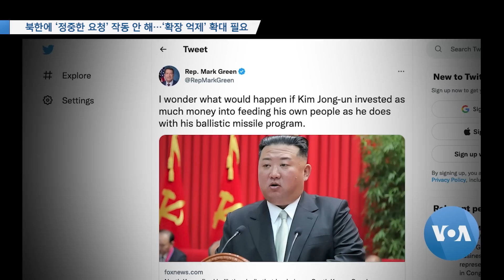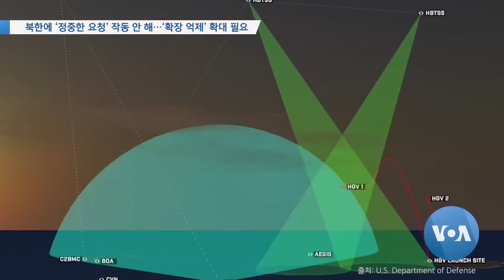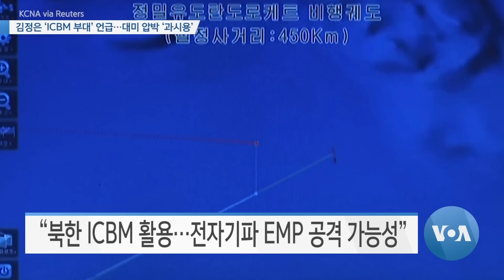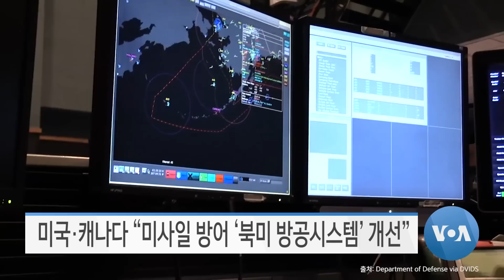[VOA 모닝뉴스] 2022년 11월 22일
북한에 ‘정중한 요청’ 작동 안 해…‘확장 억제’ 확대 필요 / G7 외교장관 “북한 노골적 위반…‘추가 중대 조치’ 촉구” / 김정은 ‘ICBM 부대’ 언급…대미 압박 ‘과시용’ / 북한 ‘ICBM 발사’ 규탄…미한일 3국 ‘군사협력 증진’ / 미국·캐나다 “미사일 방어 ‘북미 방공시스템’ 개선” / 한국 ‘담대한 구상’ 설명…“북핵 있어도 못 쓰도록 억지”